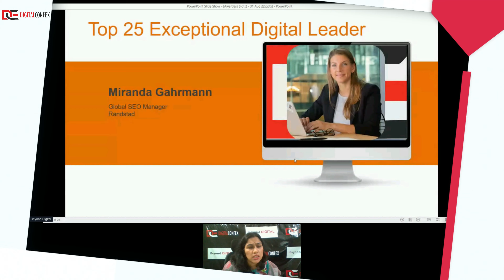Presented By DIGITALCONFEX | Miranda Gahrmann | Top 25 Exceptional Digital Leader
Miranda Gahrmann won the recognition as Top 25 Exceptional Digital Leader Award at A Digital Marketing, Advertising and Technology Confex on 30-31 August 2022 GMT zone presented by DIGITALCONFEX.

About DIGITALCONFEX

We are a conference and exhibition organization mainly focusing to engage and gather the like-minded professionals in diverse industry sectors to accomplish their knowledge display, business, branding and networking objectives.